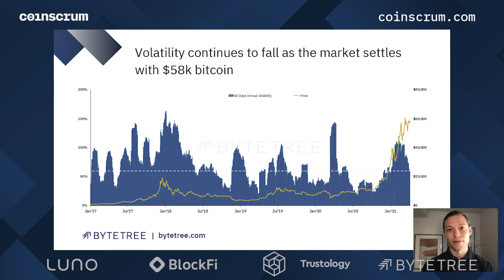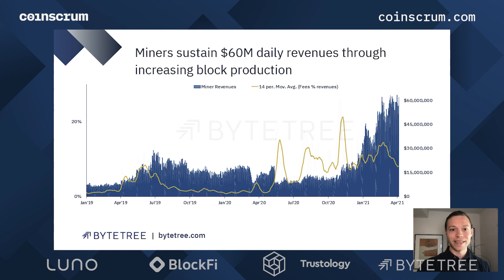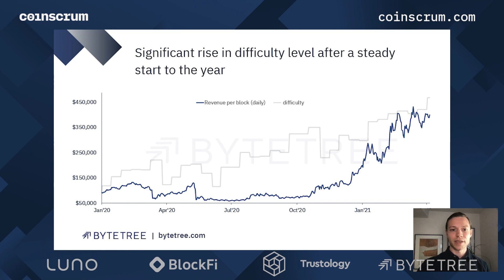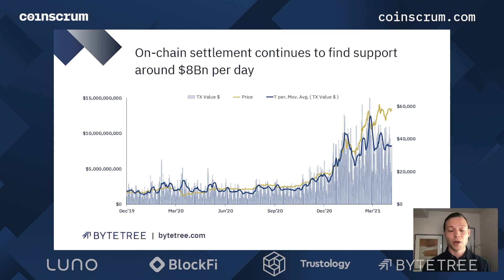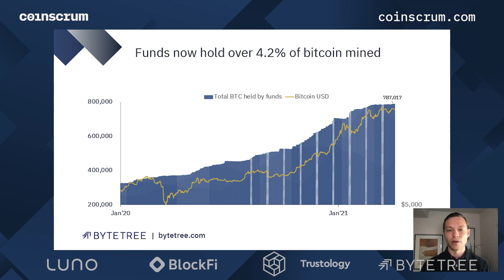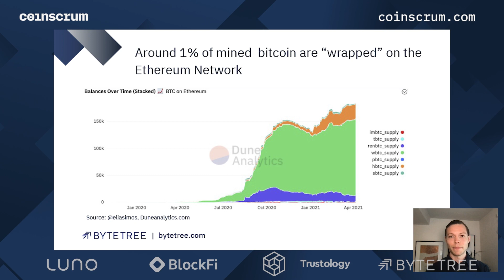ByteTree's James Bennett looks at how onchain data has impacted recent BTC price action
The Weekly Crypto Markets Insights & Analysis Podcast
Featuring the leading experts, executives & thought leaders in the industry

//Onchain Reaction
This week's onchain insights & observations
James Bennett, CEO, ByteTree

James returns to review Bitcoin blockchain data and how it's impacted the recent price action.